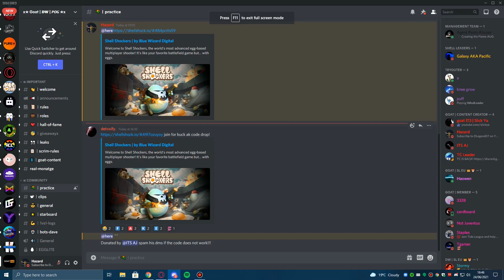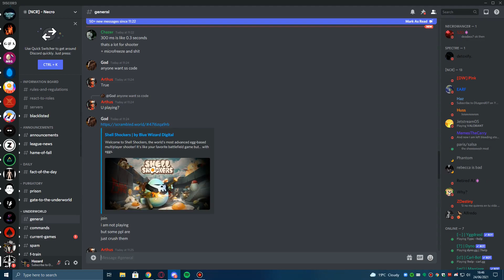30 Killstreak! |Shell Shockers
Hope you enjoy this 30 killstreak with the aug/trihard. Thanks for the support recently, I certainly do appreciate it. Lets be on our way to 700 subscribers, lets get there soon.